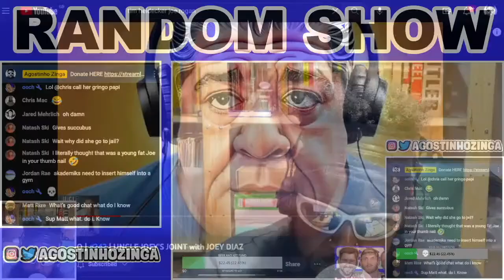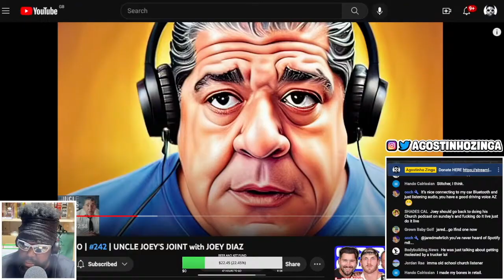THE JOEY DIAZ PODCAST IS AUDIO ONLY FROM NOW ON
JOEY DIAZ, JOE ROGAN, LEE SYATT, JOEY DIAZ THE CHURCH OF WHAT'S HAPPENING NOW, UNCLE JOEY'S JOINT, JOEY DIAZ PODCAST, JOEY COCO DIAZ